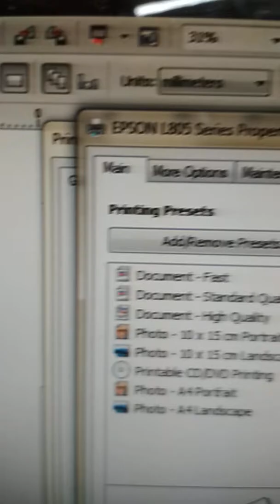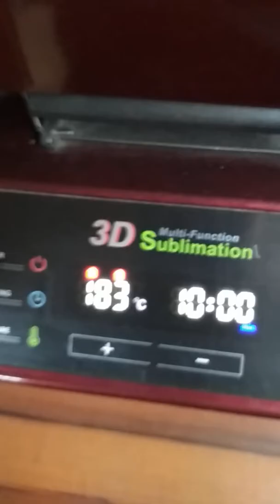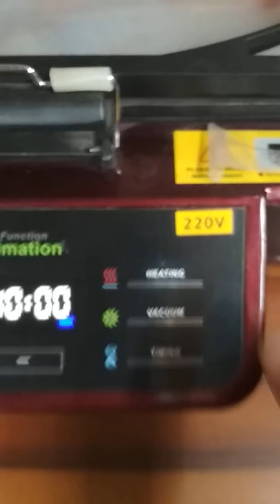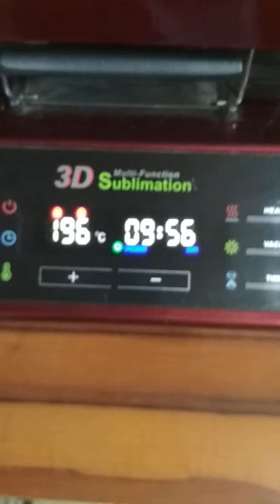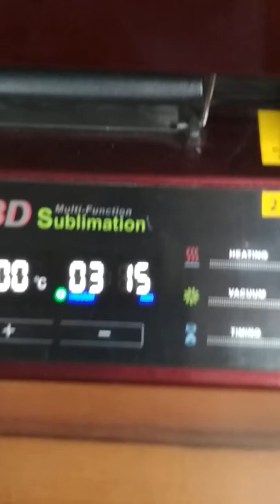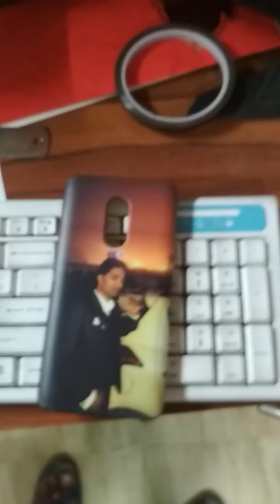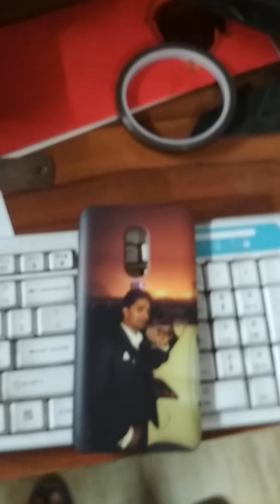Sublimation Mobile Back Cover Printing Tutorial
How to Print Mobile Cover Print knowledge in Hindi
sublimation mobile cover printing
2d mobile cover printing machine
mobile back cover printing machine
sublimation phone case
cover printing machine
sublimation printing
mobile back cover
mobile back cover printing
sublimation
3d mobile cover printing machine
99 sublimation printing
how to mobile back cover photo print
mobile cover
mobile cover machine
mobile cover sublimation printing
mobile pouch printing machine
sublimation phone case printing
2d mobile cover
epson l130 se sublimation pe print
epson l805 mobile back cover printing
mibile cover sticker printing tutorial in hindi
mobile case photo making in sublimation paper
mobile cover printing full tutorial
sublimation on mobile cover